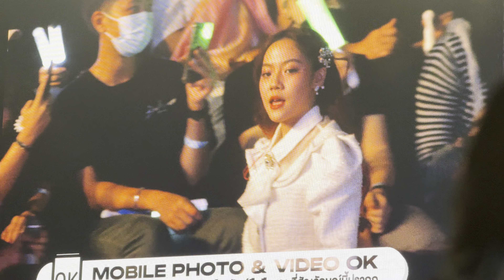BNK48 - 77 ดินแดนแสนวิเศษ (DepartCHER Cherprang Graduation Concert Thunder Dome) 231029